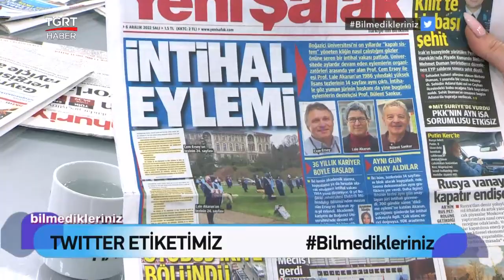Boğaziçi Üniversitesi'ndeki Boykottan İntihal Skandalı Çıktı! - Bilmedikleriniz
Boğaziçi Üniversitesi’ni “kapalı sistem” yöneten kliğin nasıl çalıştığını gözler önüne seren bir intihal vakası patladı. Aylardır devam eden eylemlerin başını çekenlerin arasında yer alan Prof. Cem Ersoy ile eşi Prof. Lale Akarun’un 1986 yılında vermiş oldukları yüksek lisans tezlerinin 14 sayfası aynı çıktı.  Bir büyük skandal ise intihale göz yuman jürinin başkanı da yine bugünkü eylemlerin baş destekçilerinden Prof. Bülent Sankur olduğu ortaya çıktı.